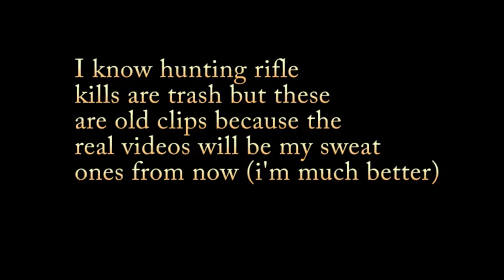Comeback (SF squad)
This is a very short video just to show you the channel isn't completely dead. We lost our old members because non of us played fortnite anymore but I got back on again and made a video for SF! Trust me new clips are coming out soon (i'm much better) my OBS was just lagging so I used new clips.